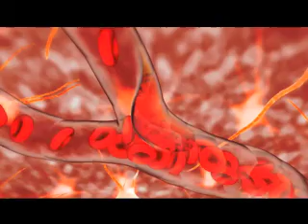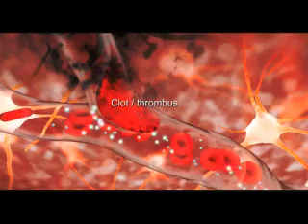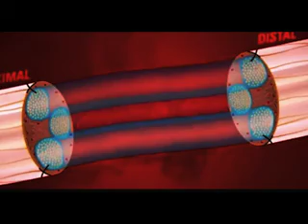magic hand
Identify a problem that is currently unknown or unidentified. Consider
what issues you are interested in addressing:
-In what time period does this problem exist - past, present, future?
-Is the problem based in this reality or an alternate reality?
-Is this problem personal, political, scientific, technological,
imaginary, fantastical, mundane, outrageous, complex, simple?
Devise a tool or a process to work on this problem. You are not required
fabricate a functioning tool, but you are expected to think about how
this tool might work, what it looks like, and what context it exists
within.

created/edited: Jared Otten